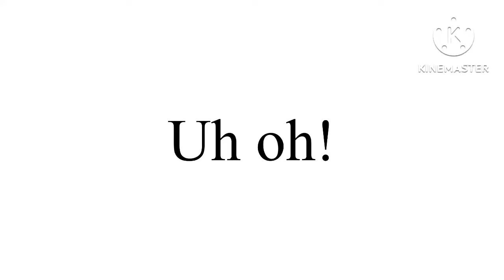A little more of me! | my oc’s | animation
I’m tired and I want food

Apps used: procreate and Kinemaster 6

Characters uses: Madison, Lola, Kinoko, Kathy, and Seiara